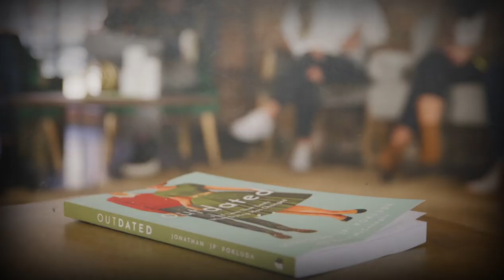Outdated with Jonathan Pokluda | Official Trailer | RightNow Media 2021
There are plenty of assumptions about dating and marriage in today’s world. According to the culture’s standards, decisions about how to date, when to date, and who to date are all up to you and your preference. But what about God’s standards regarding intimate relationships and choosing a partner?

In this four-session series, pastor and author Jonathan Pokluda will discuss the joys and frustrations that come with dating as a Christian and the ideologies of the world that impact how we approach relationships. He will debunk the myths that give us faulty expectations for dating and teach us a godly view of dating and God’s design for relationships and sex.

RightNow Media's mission is to work with the global church to inspire people to love others before self and Christ above all. We serve a global audience of over 18,000 churches, ministries, and schools with the world's largest library of biblical on-demand video resources available anytime, anywhere.

Are you a church leader looking to equip your people beyond Sundays?